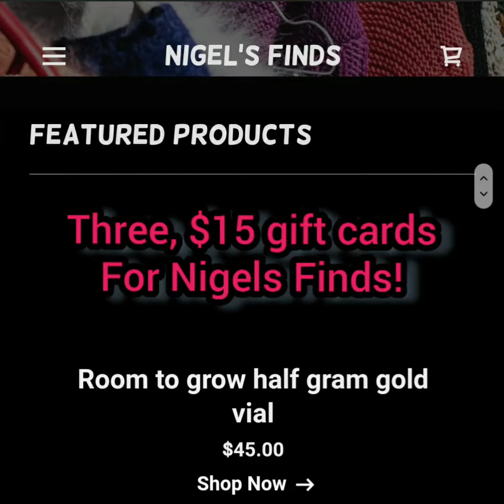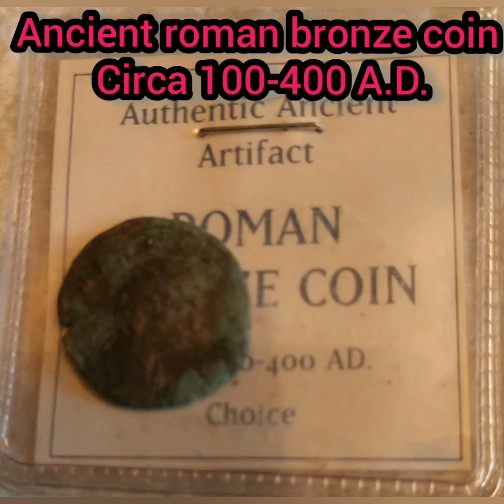FINAL UPDATE. Gold, Silver, Copper and More! Benefit TONIGHT 8:00PM EST.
You must be 21 years of age or older for certain prizes. Age verification may be requested upon winning those prizes.

Thanks, everyone for watching. Allen is holding his own raffle on his youtube page which is below, as well as the go fund me site his family has set up to receive other donations

Black-Mass Paydirt, Jonathon Friend and business partner Daniel Wilson

Nigels Guy Doth Try
Nigelsfinds.com

Thank you as well TR!

In Canada
StewDeezie
Waterloo ON N2T-1T8

In America
StewDeezie